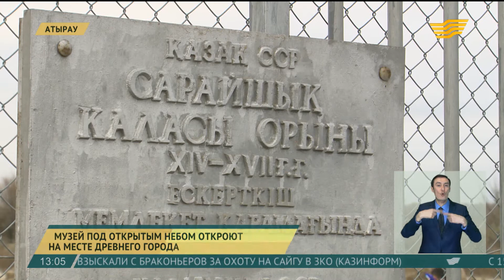Музей под открытым небом откроют на месте древнего города